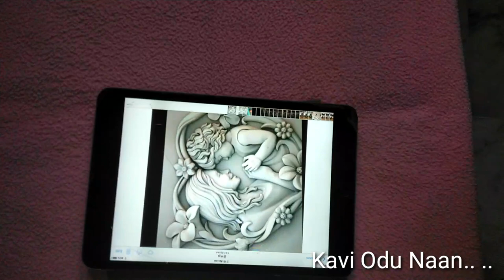Mother's day gift idea/ clay modelling / mom and kid craft idea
Hi Friends.
Wishing all mothers a "Happy Mothers day". kutties unga mom ku intha maathiri different and unique gifts kuduthu amma va happya feel panna vainga... namba kai aala prepare panra gift a kudutha namba amma evlo happy a irupanga...
  3
mothers day gift idea
mom and baby gift
clay gift ideas using card board
cardboard gift idea

once again happy mother's day to all mommy's... and also to future mother's.